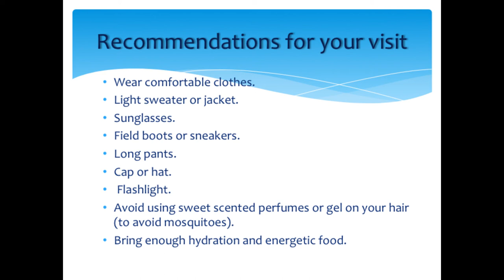The San Lorenzo Canyon in Saltillo, Coahuila Mexico. El Cañon San Lorenzo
Welcome to the San Lorenzo Canyon, located in Saltillo, Coahuila (Mexico). In this great place you can go climbing, hiking surrounded by wonderful views. Enjoy!